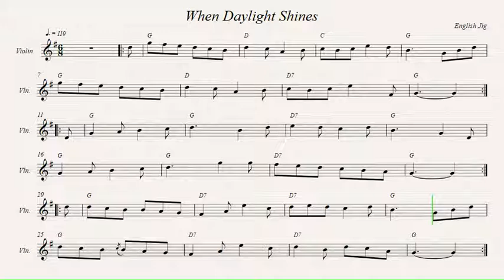When Daylight Shines (Carnival of Venice)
English Jig.
Would You like download the complete tunes with all the instruments in  .mid .xml .sib .mp3 .pdf ? ...
Recorded sources:
John Graham Donaldson - Folk Music of England